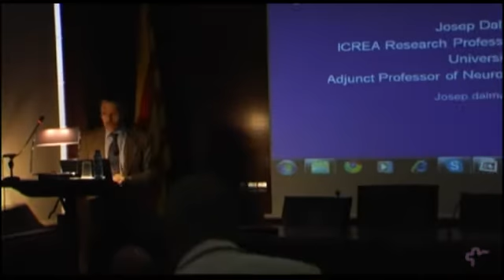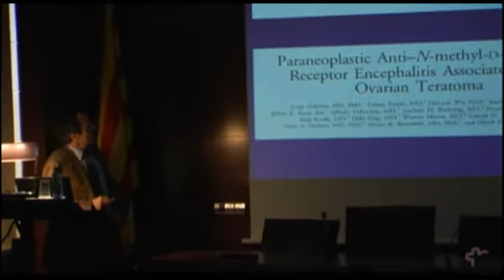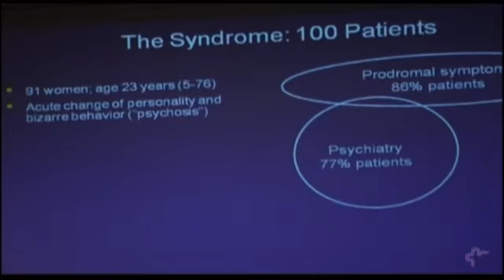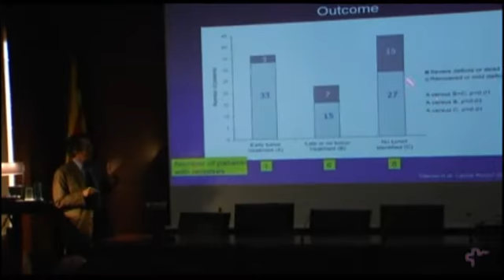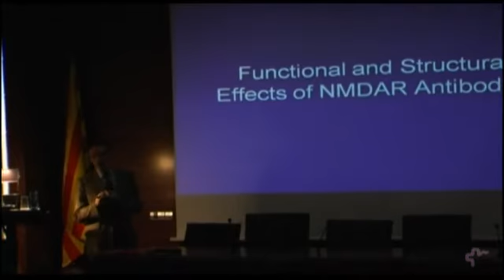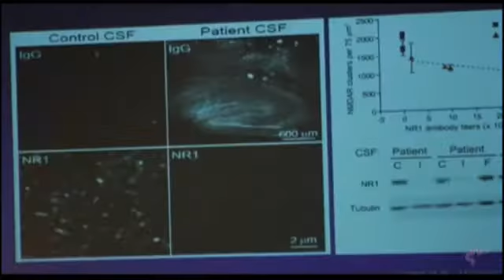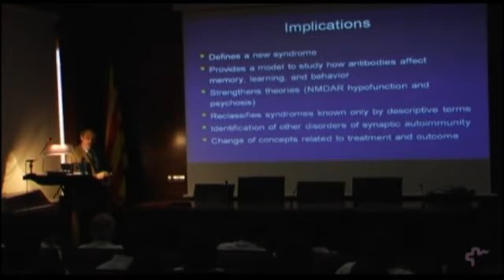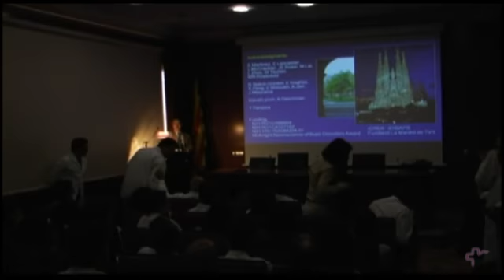Seminar: Encefalitis per anticossos contra el receptor NMDA (Dr. Josep Dalmau)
Encefalitis per anticossos contra el receptor NMDA

Led by Dr. Josep Dalmau.

Professor Dalmau research is at the intersection of cancer, autoimmunity, and the nervous system, and aims to characterize autoimmune disorders targeting brain proteins. Over the last 5 years, Josep Dalmau team have discovered several immune-mediated disorders of memory, learning, seizures, cognition, and psychosis, resulting from antibodies to synaptic proteins, and affecting children and adults with or without cancer. The clinical and molecular characterization of these disorders has allowed the early diagnosis and appropriate treatment of this condition. Their studies focus on elucidating the cellular and molecular mechanisms underlying the immune-mediated dysfunction of the synaptic proteins, and in modeling the disorders in vivo and in vitro. Their findings impact multiple clinical and basic research disciplines, linking immunologic processes and neuronal events involved in memory, behavior, cognition, and neuronal degeneration.